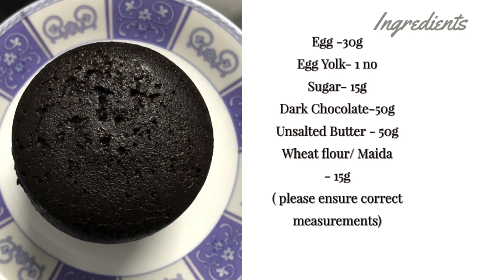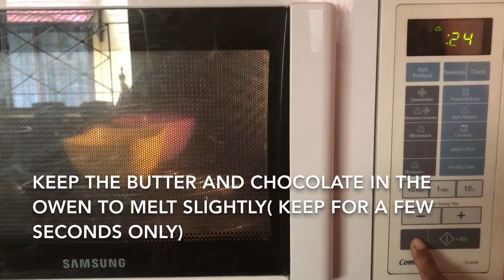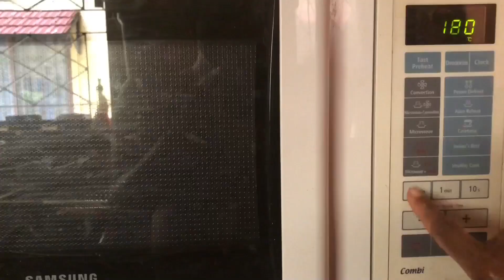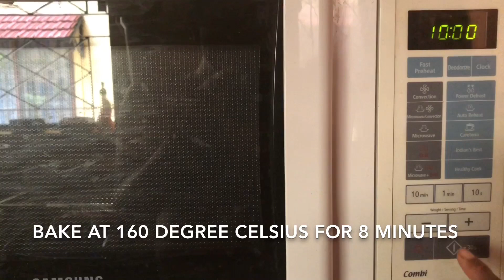Recipe for making Choco Lava Cake - ചോക്കോ ലാവ കേക്ക് ഉണ്ടാക്കുന്നതിനുള്ള പാചകക്കുറിപ്പ്# cake#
Choco lava cake is also known as chocolate lava cake and molten chocolate cake the recipe is very simple.The speciality of this cake is it is best consumed when it's hot. This is a very tasty & chocolaty cake. This can be made with very less ingredients and quickly.

ഈ പാചകക്കുറിപ്പ് വീട്ടിൽ ചോക്കോ ലാവ കേക്ക് ഉണ്ടാക്കുന്നതിനാണ്. ഇതിന്റെ പ്രത്യേകത ചൂടുള്ളപ്പോൾ കഴിക്കുന്നതാണ് നല്ലത്. ഇത് വളരെ രുചികരമായ & ചോക്ലറ്റി കേക്ക് ആണ്. ഇത് വളരെ കുറഞ്ഞ ചേരുവകൾ ഉപയോഗിച്ചും വേഗത്തിലും ഉണ്ടാക്കാം.

Ingredients

Egg -30g
Egg white- 1 no.
Sugar- 15g
Dark Chocolate-50g
Unsalted Butter - 50g
Maida - 15g

മുട്ട -30 ഗ്രാം
മുട്ട വെള്ള- 1 നം.
പഞ്ചസാര- 15 ഗ്രാം
ഡാർക്ക് ചോക്ലേറ്റ് -50 ഗ്രാം
ഉപ്പില്ലാത്ത വെണ്ണ - 50 ഗ്രാം
മൈദ - 15 ഗ്രാം

How to make Choco Lava Cake/ Chocolate Lava Cake/Molten Lava Cake

Grease the mould with butter and dust with cocoa powder
Temper/beat thoroughly egg yolk, egg white and sugar
Melt butter and add to chocolate and mix them well till chocolate melts completely
Add butter and chocolate mixture to the tempered egg mixture and mix them.
Add Maida and fold the mix (Its is not mixing, its folding- Refer the video how it is done)
Preheat oven at 160 degree for 5 minutes and bake at 160 degree Celsius for 8 minutes
After removing from the oven keep in cold water and demould after 1 minute
Serve hot or else the lava will become hard.
Choco Lava Cake is ready to serve

Please refer video for detailed steps.

വിശദമായ ഘട്ടങ്ങൾക്കായി ദയവായി വീഡിയോ റഫർ ചെയ്യുക